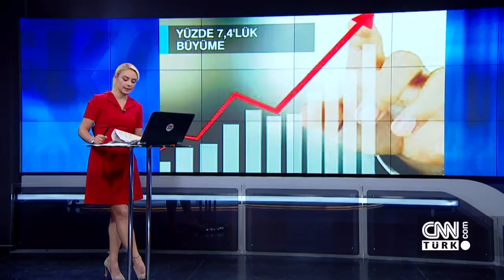Günün Ekonomisi 12.06.2018 Salı